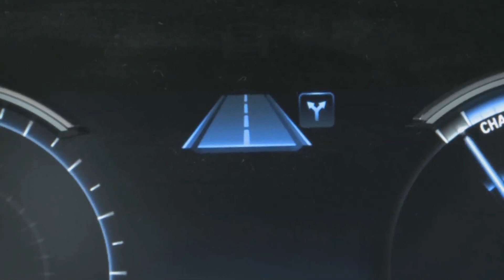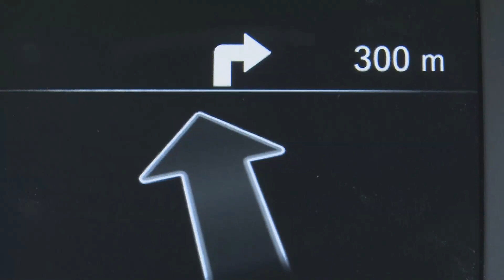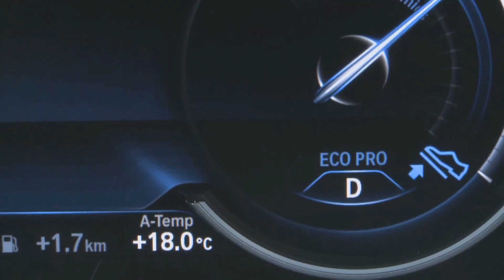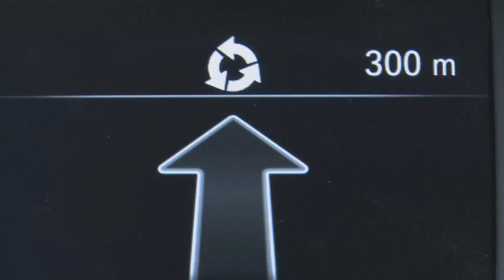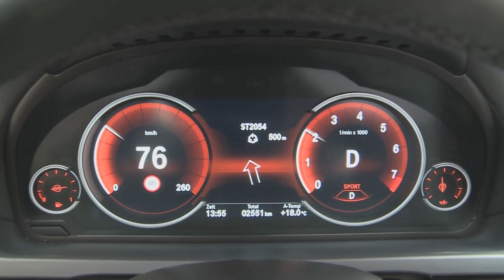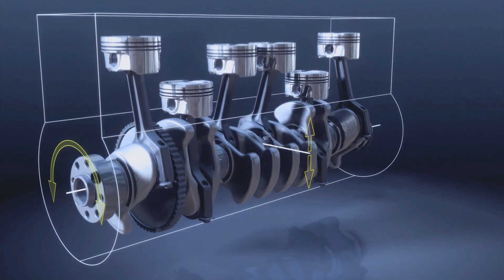BMW TwinPower Turbo Motor Technologie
ECO PRO-Modus
SPORT-Modus